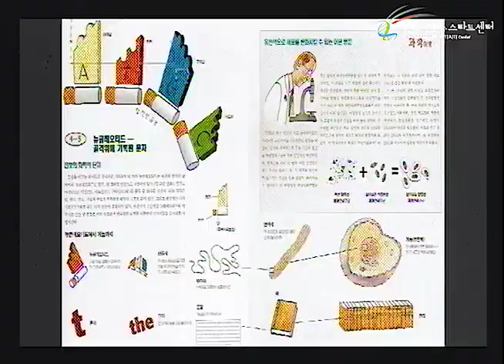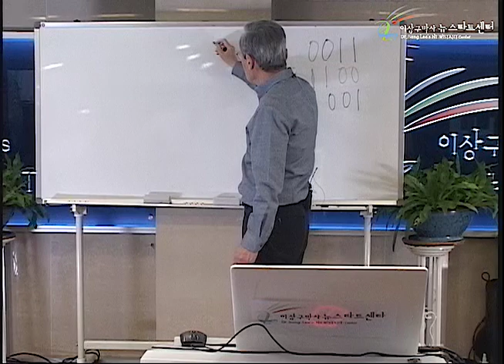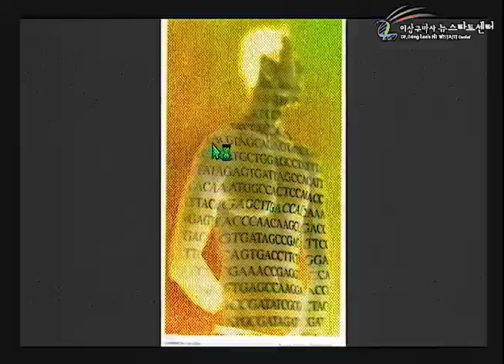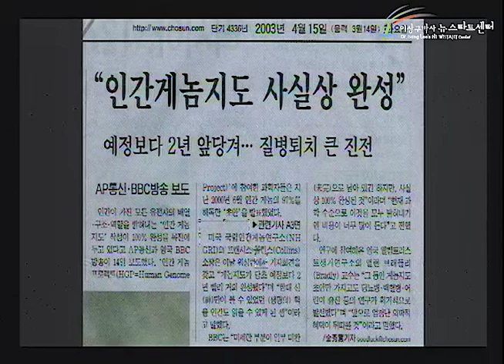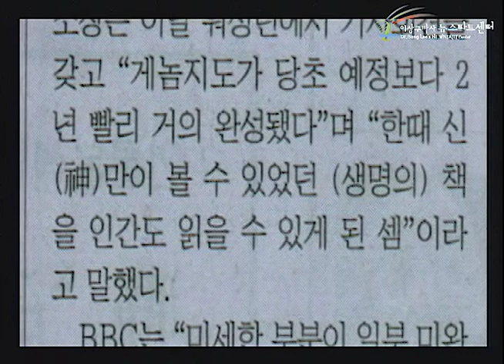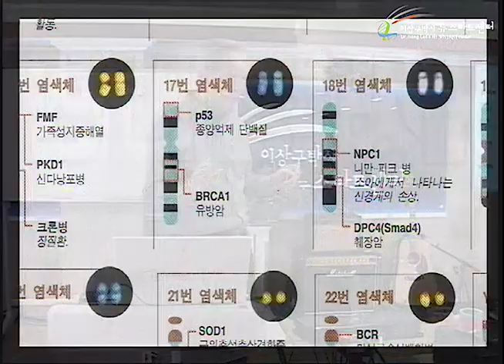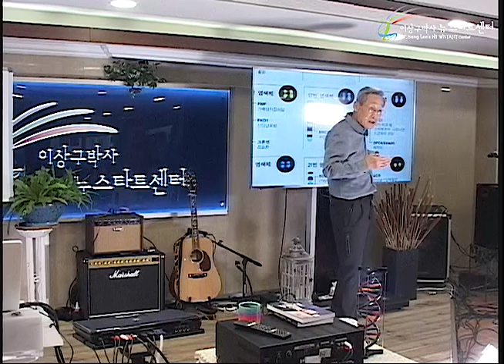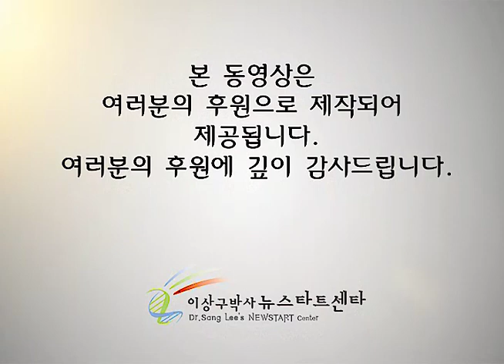R248 16 유전자 글자, 공황장애의 정복